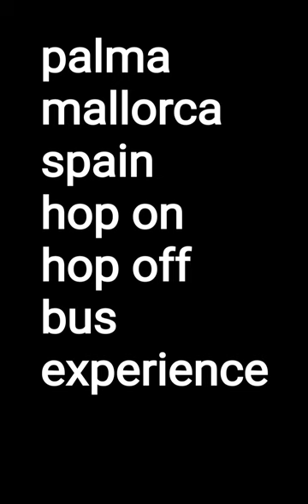Palma Mallorca Hop on Hop off Tour Bus Experience